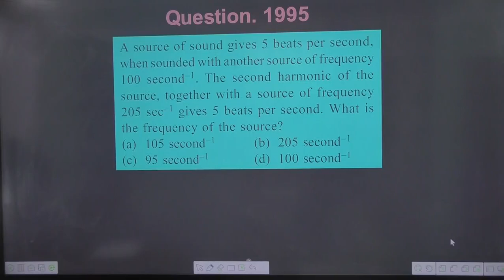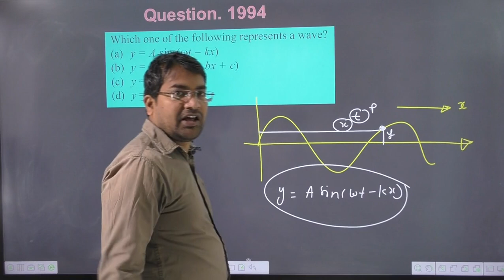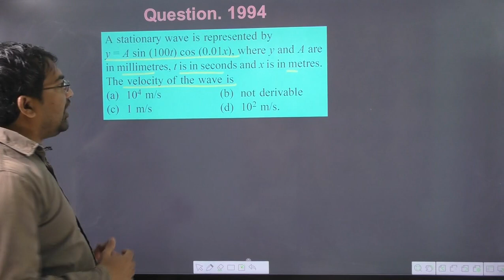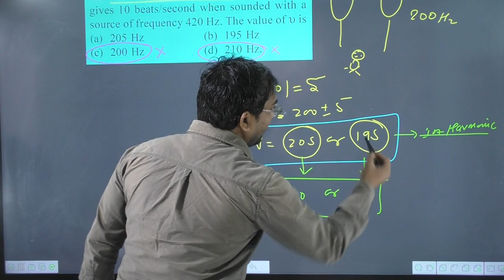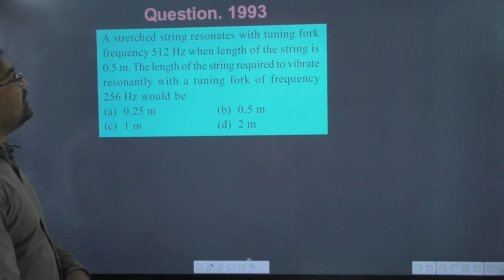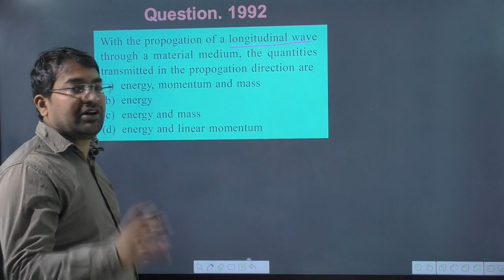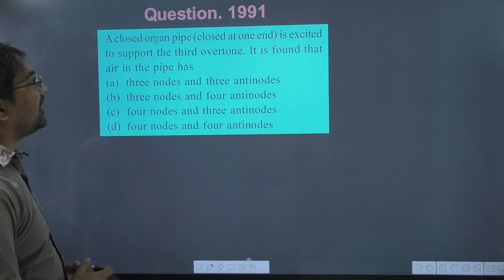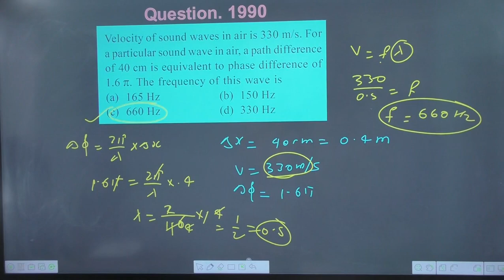Lectrure-10 || previous year neet questions on waves || wave motion previous year question